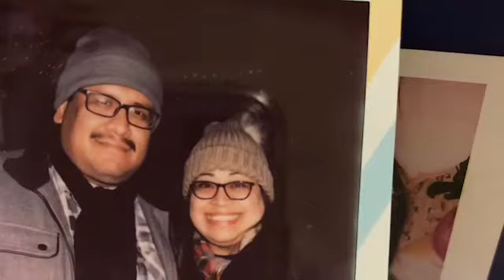Coming Soon: Mr and Mrs Betancourt ♡ "Going to the Chapel of Love"-The Dixie Cups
After 14 years of knowing each other and after 6 years of being in a relationship, he asked me to marry him and I said “YES”.

Song: “Goin’ to the Chapel”